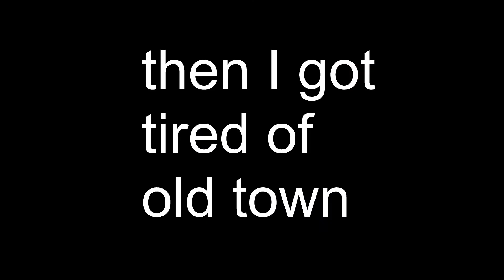Everything is falling apart... | Playing Sims 1 in 2020 | Part 3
I think I've learned not to use the super speed button so much.

the rest of the music from The Sims!